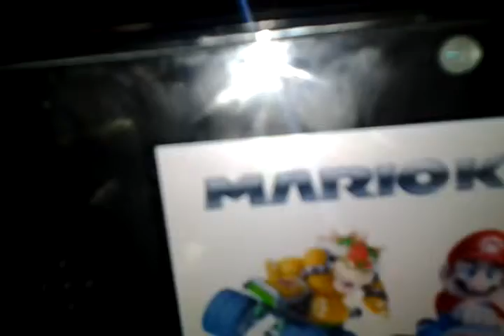Mario kart 7 short cover